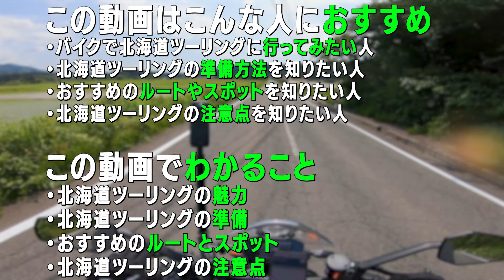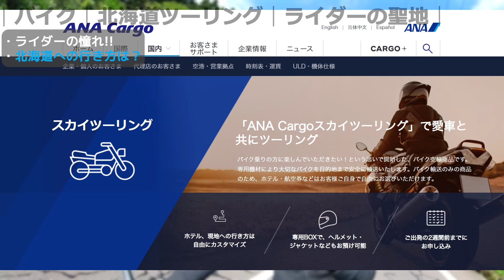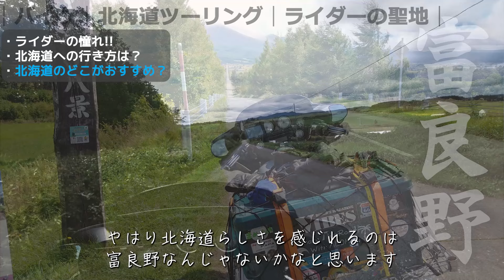【初心者向け】北海道ツーリング完全ガイド！初めての北海道ツーリングを成功させるための10の秘訣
北海道ツーリングに行ったことのない方必見ですよん☺

docomo×All about共同運営、イチオシスト就任
詳細はこちらから

I'm motovloger

👹Live in Akita

Bike　🏍️Harley-Davidson FLHX'10
　　　🏍️KTM 890 DUKE R
            🏍️？？？(レストア中)

Paint　🖼️KID CUSTOM PAINT(KAFKA STYLE)

カメラ
📷️Gopro Hero7BLACK
📷️Insta360 one x 2
📷️SONY AS300
📷️Canon EOS70D

編集PC
💻️自作PC【core i 7 8700　gtx1060 6b】
💻️編集ソフト　Premiere pro Photoshop

⛑️SHOEI　Z-7
⛑️SHOEI　Z-8

Motorcycle Lover.